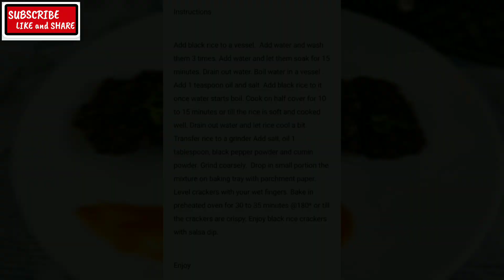BLACK RICE CRACKERS | VALENTINE'S DAY SPECIAL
Ingredients

Black Rice 1/2 cup
(I have used Dawat fast cooking Black rice)
Oil 1 teaspoon + 1 tablespoon
Pink salt to taste
Black pepper powder 2 teaspoons
Cumin powder 2 teaspoons